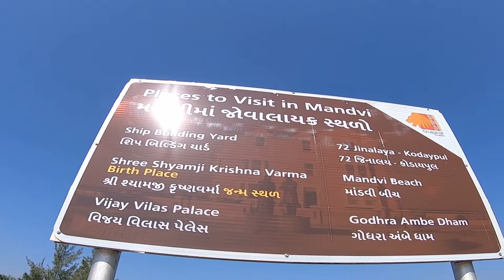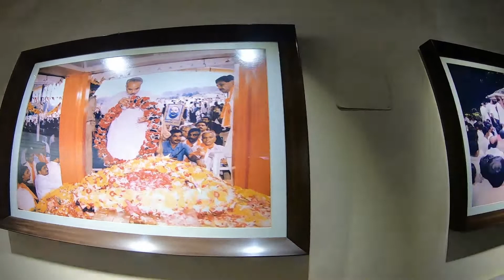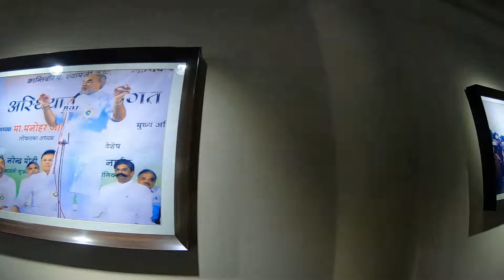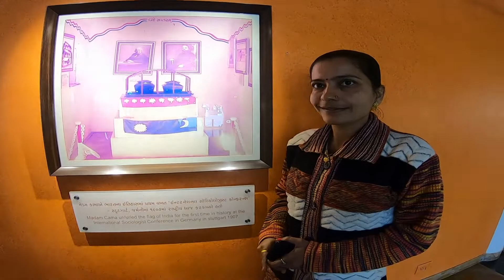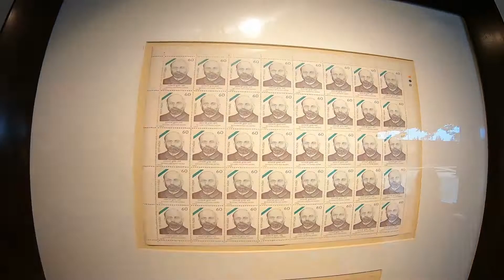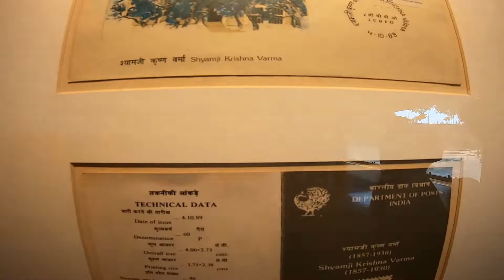Shyamji Krishna Varma | Who was Shyamji Krishna Varma | Rann of Kutch | Places to visit in Mandvi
Things to do in Mandvi, Shyamji Krishna Varma memorial with Rann Utsav - Rann of Kutch team

So It was Day 2 of Rann Utsav and they took us to a very special and extraordinary place called Shyamji Krishna Varma Memorial and we were floored by hearing the most unknown facts which are not even mentioned in our History text Books, we highly recommend you to watch the full video to gather the facts of our country India.

Also watch Day 1 and 2 of Rann Utsav experience

Hie,we are couple bloggers & influencers from mumbai.